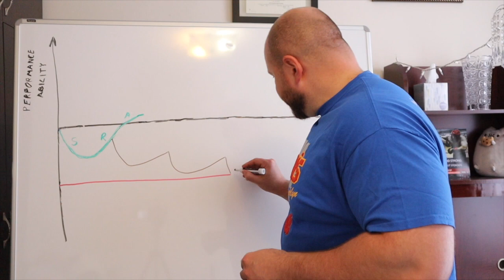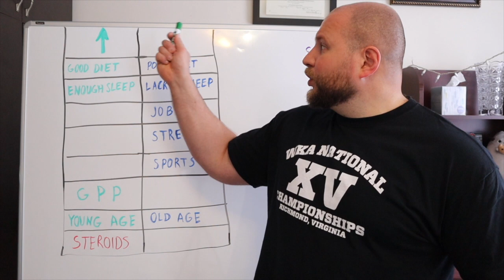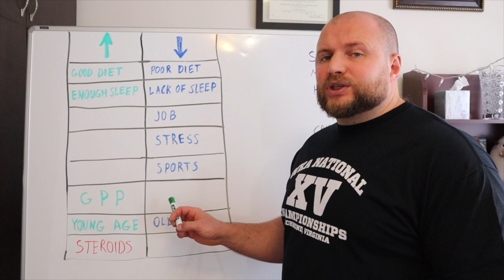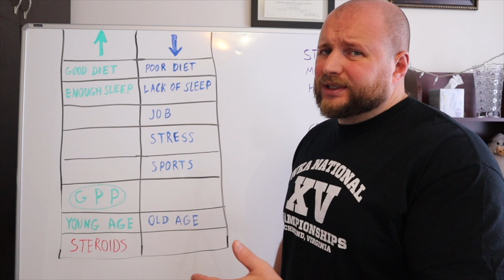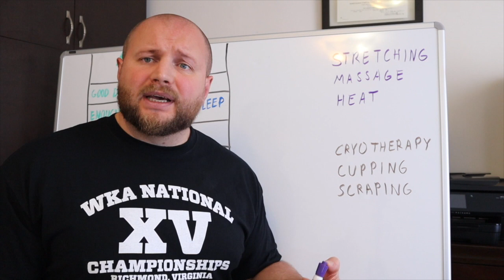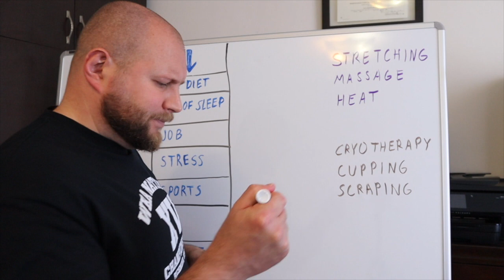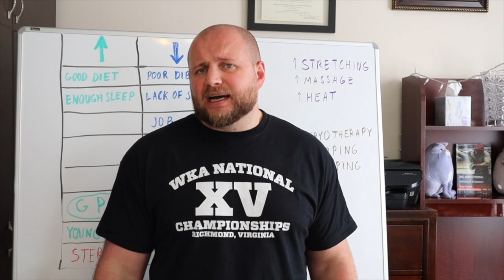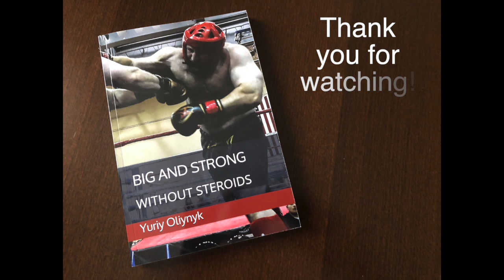ENERGY BUDGET | Strength Training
Fifth episode of the "Theory of Strength Training" series.

The only time I have ever seen a similar concept discussed anywhere was on pages 81-82 of the “Ultimate Bodybuilding” by Joe Weider. A more modern version of this concept is “Maximum Recoverable Volume” (MRV) popularized by Mike Israetel.

These are some other recommended readings if you want to learn more about this subject:

“Brawn: Bodybuilding for the Drug-Free and Genetically Typical” by Stuart McRobert

If you want lo learn more about the importance of GPP training I would also recommend:

“5/3/1 Forever” by Jim Wendler

“Supertraining” by Mel C. Siff and Yuri Verkhoshansky

“The Westside Barbell Book of Methods” by Louie Simmons